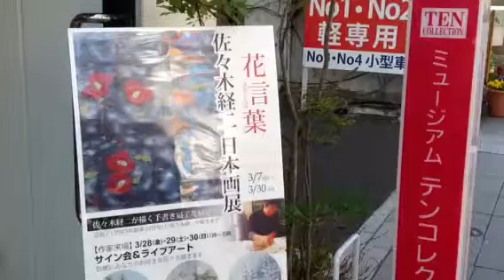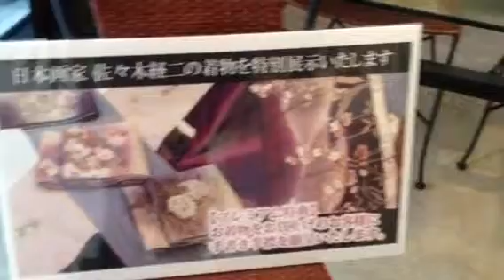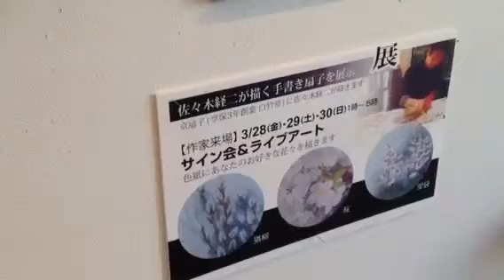佐々木経二日本画展 青葉通りテンコレクションミュージアム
3月28日、29日、30日の金・土・日は作家来場！
静岡市役所、葵区役所から徒歩2分。青葉公園通り沿いのテンコレクションミュージアムにぜひお立ち寄りください。